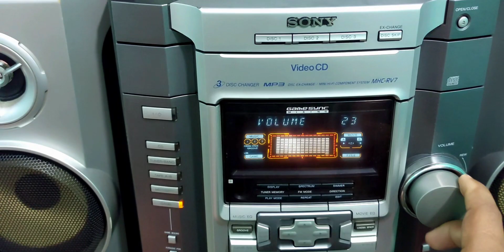Sony RV7..জারা বেজ পছন্দ করেন তাদের জন্য Best একটা প্রডাকট।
Model RV7
4700 Watt Pmpo
215+215 RMS
New Condition